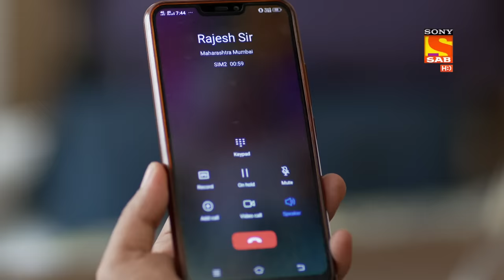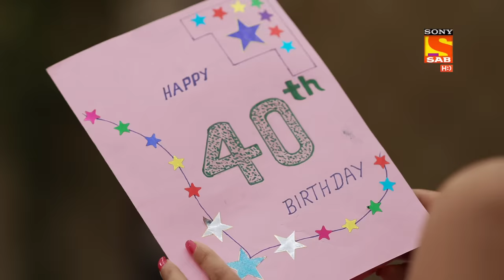Wagle Ki Duniya - Ep 48 - Full Episode - 29th April, 2021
Episode 48 :Yamini Has A Problem With The Food
Vandana is in her hotel room when she hears a knock at the door. She opens the door and finds out no one is outside. She again hears a knock and thinks Rajesh is playing  a prank on her but still there is no one when she opens the door to know more watch the full episode.